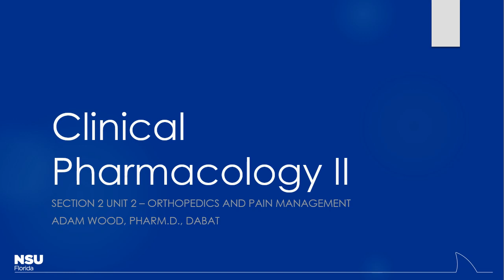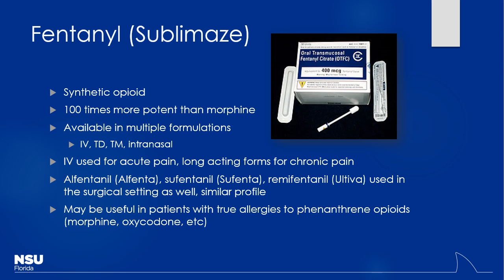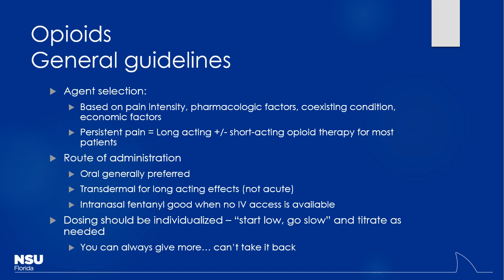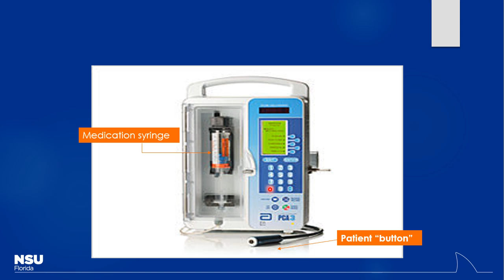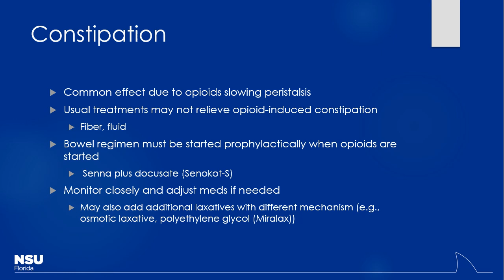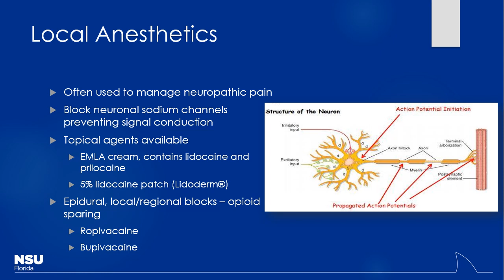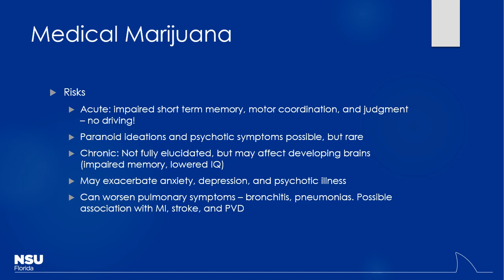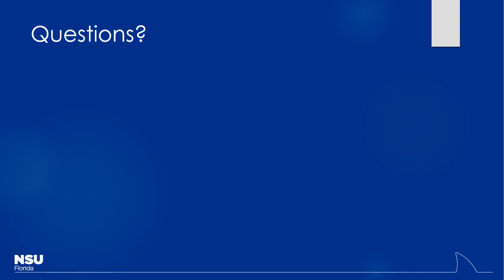Section 2 Unit 2 - Orthopedics and Pain Management Pt 2